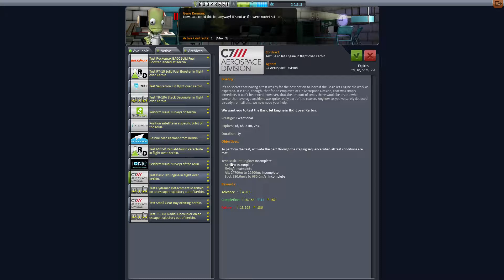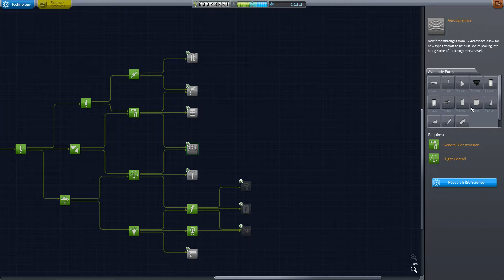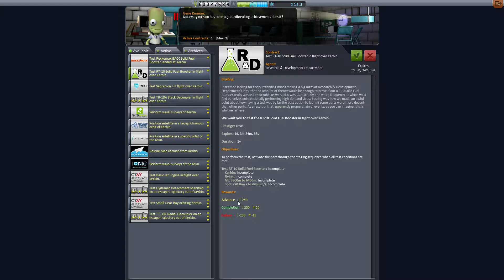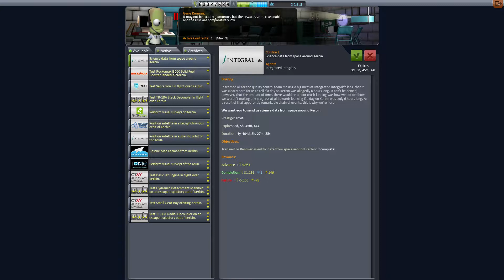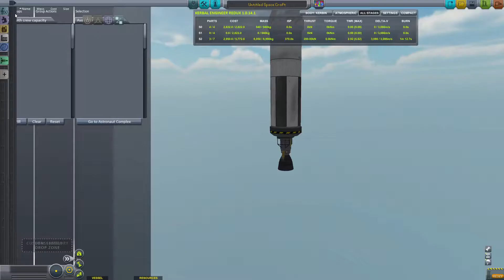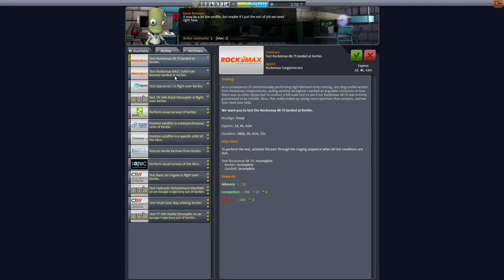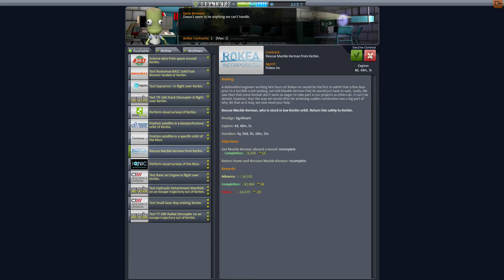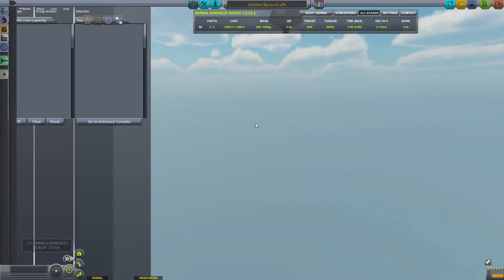Let's Play Kerbal Space Program Beta [GER] 07 - Space Science!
In dieser Serie spiele ich das mittlerweile durchaus bekannte (und verdammt großartige) Kerbal Space Program, in dem es darum geht, ein Raumfahrtprogramm zu leiten - das inkludiert das Bauen und Fliegen der Raketen. Ich möchte versuchen, über meine bisherigen Grenzen hinauszukommen (d. h. weiter als bis zum Mond zu fliegen).